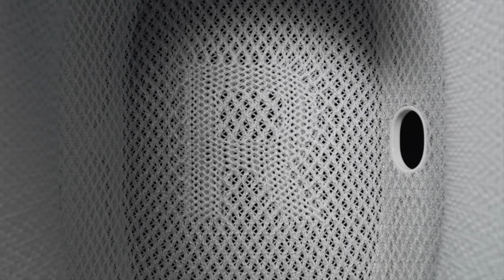Our Wallets React to Apple AirPods Max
- The Apple AirPods Max is the Cupertino company's 'one last thing' to their 'one more thing' of the year. And at $550 US, which is around $800 CAD, they are already sold out. At the price of an Xbox Series X or a Playstation 5 gaming system, they have already garnered all the attention that Apple planned for. But that attention isn't exactly the positive kind.

The response has been somewhat polarizing, not just because of the wallet splitting price. This has some tech journalists, even Apple die-hards, wondering what this money pays for? Even worse, unlike premium BlueTooth headphones already on the market, features such as Apple's Spatial Audio will only work on their products such as iPhones and iPad. That means that anyone spending the money and pairing it with other devices will not get the most impressive features they paid for.

To help us understand if Apple is out of their minds or simply manipulating our minds, we called on Brian Jackson, a tech analyst from Info-Tech Research Group. But even he has a hard time making heads or tails of this latest product.

What's your take on the new Apple AirPods Max? Join the conversation in the comments below!

GetConnected brings you technology news, inspiring tech stories, and tips for digital living at home and work.

🎙️Listen to GetConnected on the CORUS radio network, airing on CKNW every Saturday at 10am PST

🎥 Watch GetConnected's Tech Talk news segment on Global News every Wednesday or watch